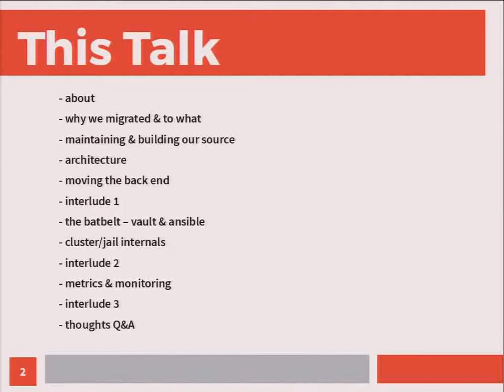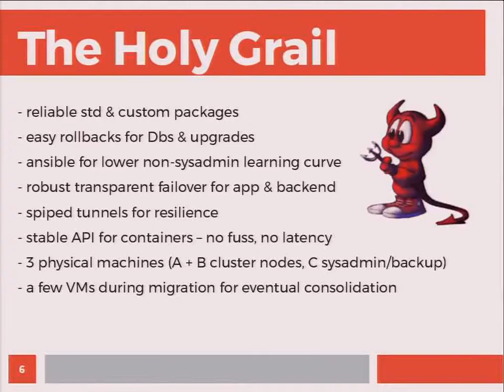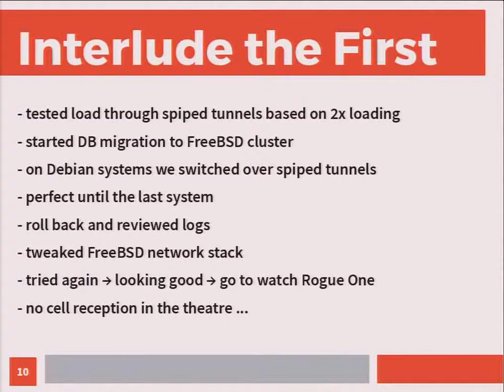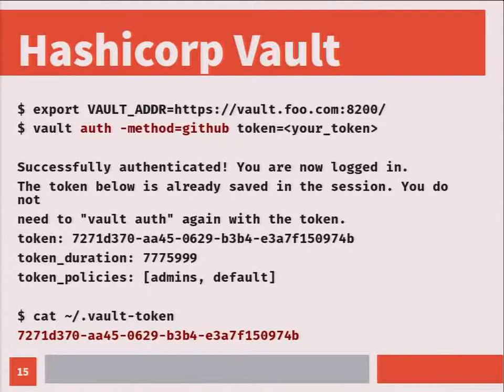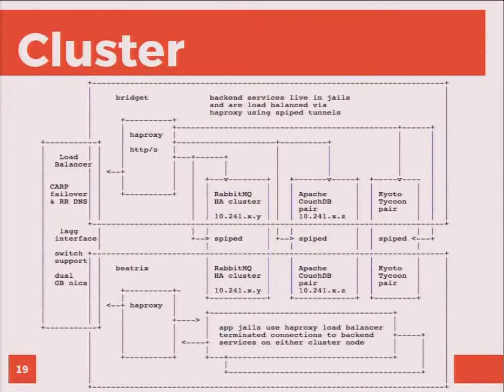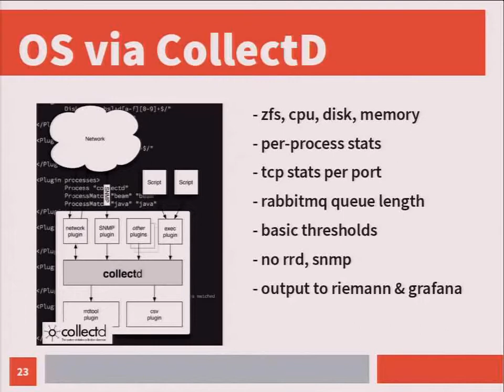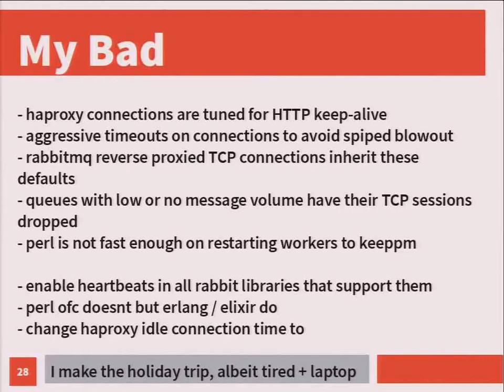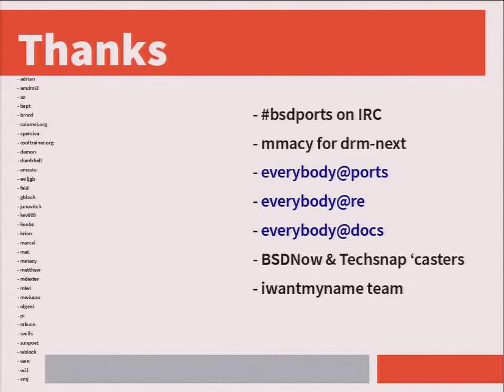Dave Cottlehuber: From microservices to monoliths - BSDCan 2017